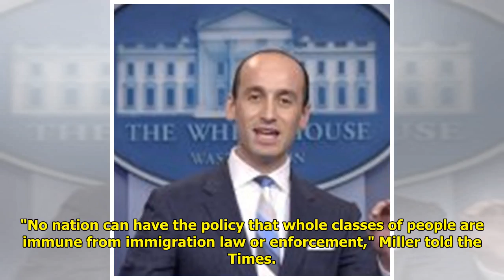WH Immigration Hawk's Family Legally Emigrated in 1903 WorldTimes Now